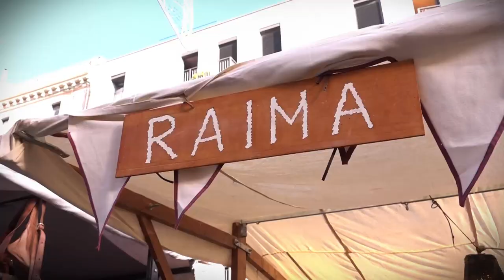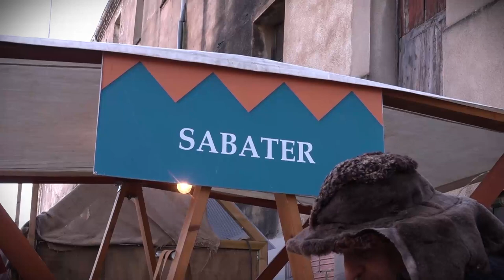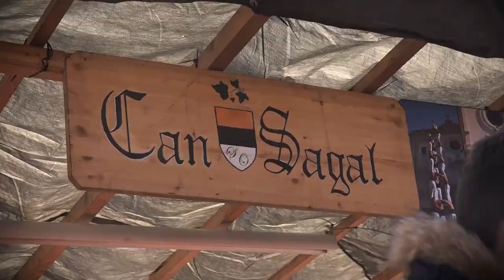MERCAT MEDIEVAL DE VIC 2019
Fem un recorregut pel Mercat Medieval de Vic. Artesans, músics, venedors omplen els carrers del nucli històric de la ciutat.